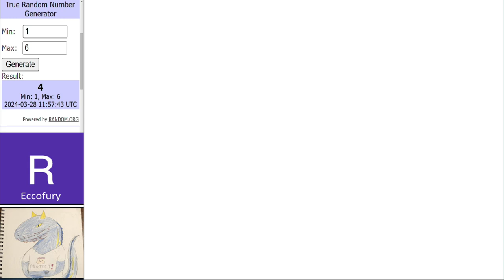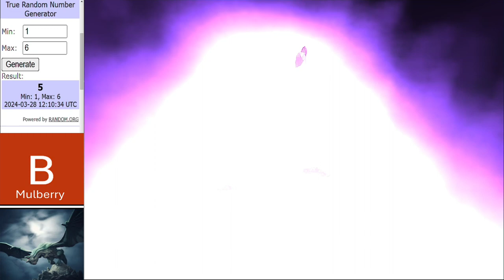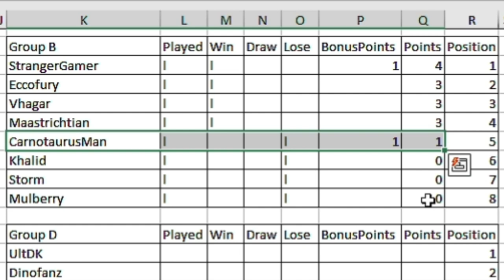Dinosaur King Arcade Tournament | WCVI Group Stage | Group B Round 1 古代王者恐竜キング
Time for the host and the champ to enter the fray.

Matches in this video:
StrangerGamer vs Khalid
Eccofury vs CarnotaurusMan
Mulberry vs Vhagar
Main Event:
Maastrichtian vs Storm